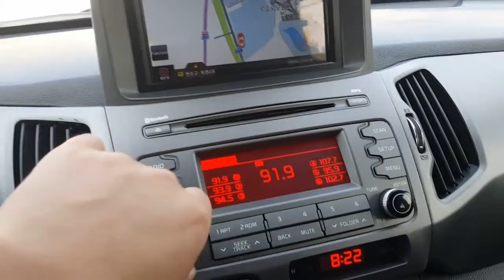[Autowini.com] 2016 Kia Sportage R MT 2WD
Are you looking for Sportage?
Would you like to get more information of this car?